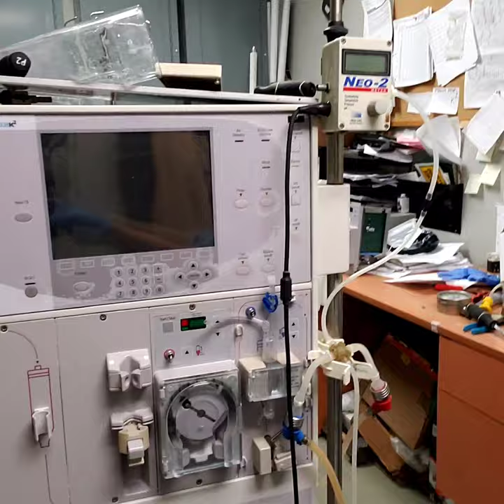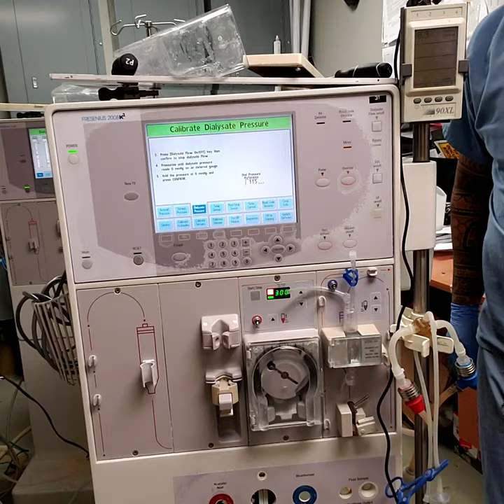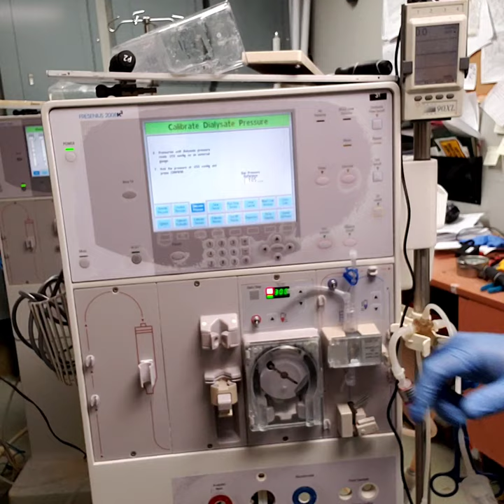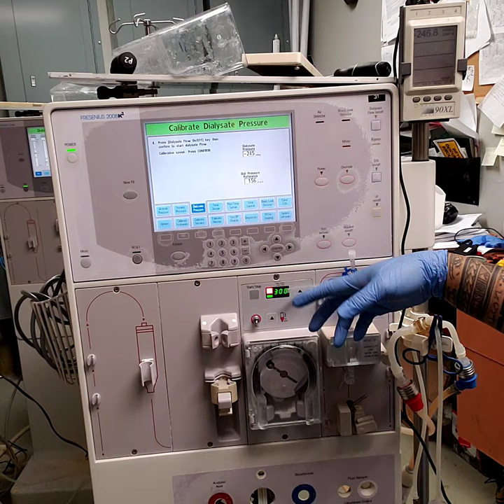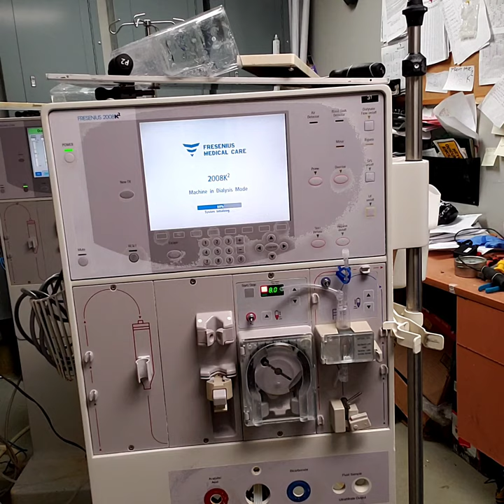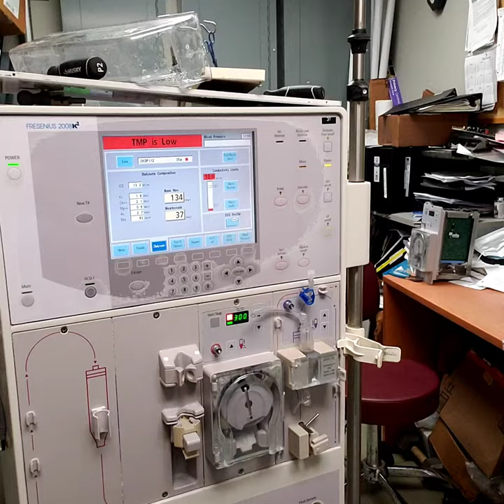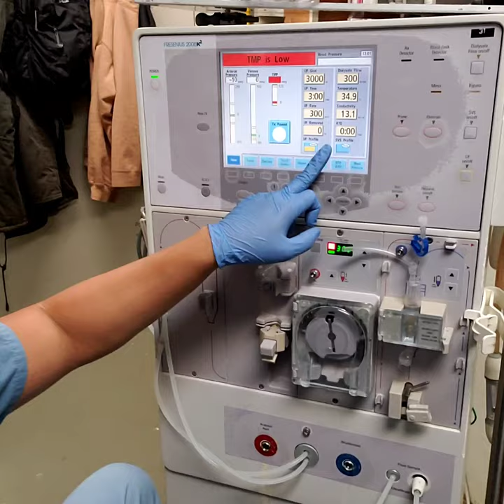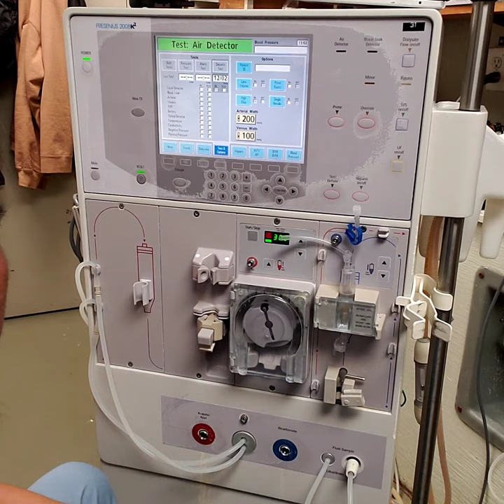#35 HOW TO FIND &FIX TMP. DIALYSATE FLOW (part 2) dialysis K2 machine..